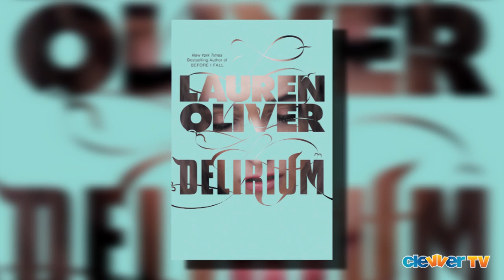Daren Kagasoff, Emma Roberts, Gregg Sulkin Cast in FOX's Delirium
Fox is rounding out its cast for a much talked about new TV series based on the Delirium book series. Emma Roberts was the first name tied to the show, and she will be joined by Wizards of Waverly Place alum Gregg Sulkin, and just today we learned that Secret Life of the American Teenager's Daren Kagasoff will also join the line-up. Darren takes on the lead male role of Alex and will play opposite Emma Roberts who takes on the leading female role of Lena. Much like the books, the Fox show will depict a world where love is illegal and can be erased with a procedure. 95 days before her own procedure, Lena falls in love with Alex, a police officer with what appears to be a rough exterior. But, in reality, Alex is a member of an anti-government group that's against the government's goal of erasing love from human life. After meeting Lena, Alex is compelled to project her and convert her to the anti-government cause. Darren Kagasoff fans were elated to get this news, as Secret Life will end its five season run in June. What do you guys make of this casting choice? Are you looking forward to seeing Emma Roberts and Darren play love interests? No word on when exactly Delirium will premiere, but in the meantime, why not read the books?

Hosted by: Joslyn Davis